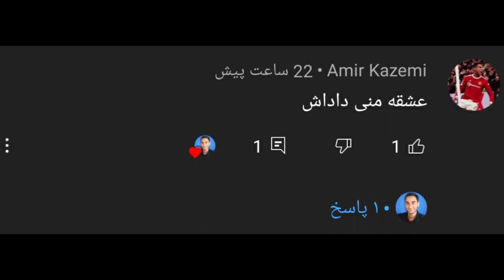گیم پلی پی اس 2021 انلاین #7 🤣😍 Pes 2021 Online GamePlay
گیم پلی پی اس 2021 انلاین پارت #7 🤣😍 Pes 2021 Online GamePlay Part 7 گیم پلی PES 2021 انلاین پی اس انلاین پی اس ۲۰۲۱ مای کلاب پی اس 2021 پی اس 2021 . پی اس انلاین . گیم پلی پی اس 2021 انلاین پارت #7 🤣😍 Pes 2021 Online GamePlay